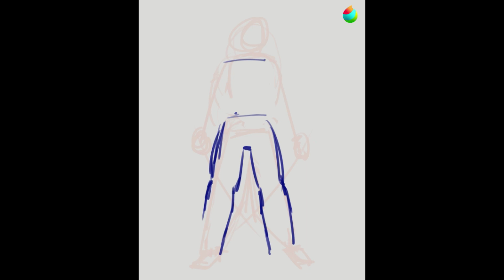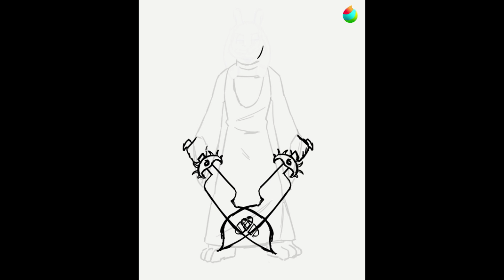[SPEEDPAINT] Asriel Hyperdeath - Medibang Drawing Time-Lapse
At the time of posting, I’m working on a painting which is a parody of The Last Supper by Leonardo da Vinci. It’s going well but I decided to take a little break and do a full body drawing to keep my anatomy skills at least decent.

I decided to go for Asriel Dreemurr in the Hyperdeath boss battle… because it’s cool. As you can see in the timelapse, I drew his head differently at first but decided against it because it just didn’t look right.

I also played with geometric framing in the background. This was inspired by the art nouveau moment where they had borders that intersected the subjects. I also remembered that a lot of the promotional art of Genshin Impact have a similar idea so I took inspo from them too.

I used MediBand Paint Pro to draw this

The background song, “Hopes and Dreams” belongs to Toby Fox for the soundtrack of Undertale.